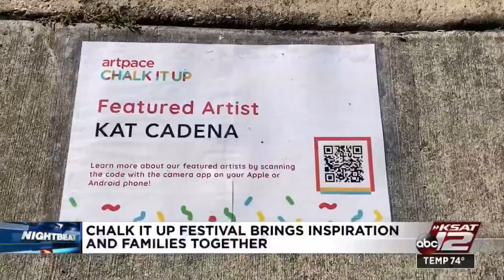Chalk It Up Festival brings inspiration and families together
Signature creations at Artpace's 18th annual Chalk It Up Festival inspired many in San Antonio on Saturday.